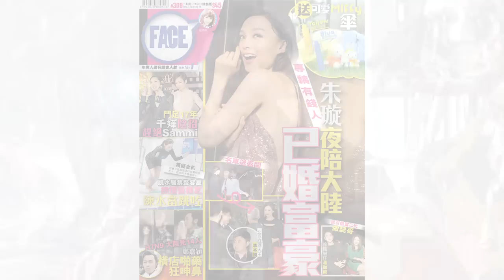FACE 308期﹣Hot Toys老闆︰Ironman無人吼